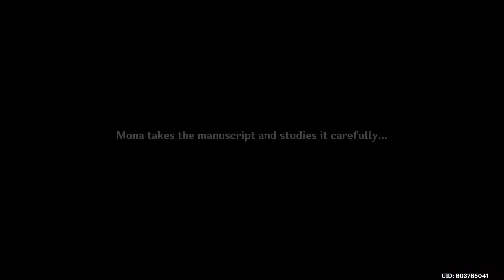Genshin Impact - Summertime Odyssey 37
The vast expanse of the starry sky extends endlessly into the distance, with many a fate hidden within. It is simply fascinating: The beautiful sky stands silently in the mirage, its bosom wide and vast, its very existence ancient and gentle, as if it was born to embrace fate and grace everyone with its compassion. Mona understands fate in a way similar to this starry sky